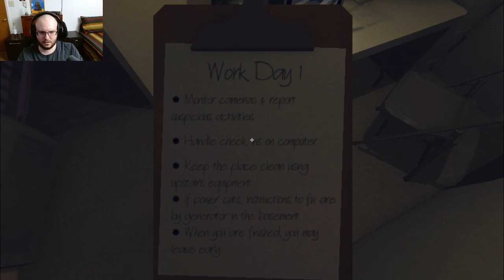Why Do I Get These Jobs?! │ Embrace The Darkness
The year is 1999. You are looking for a part-time job to earn some extra money. After some searching, you find work as a temporary manager at the Cooper Motel for a few days with good pay. While your strict boss Gary is away, you make it your duty to take care of the motel. As an eerie series of events takes place, you begin to realize that there is something seriously wrong.